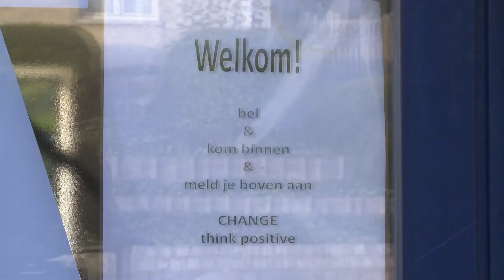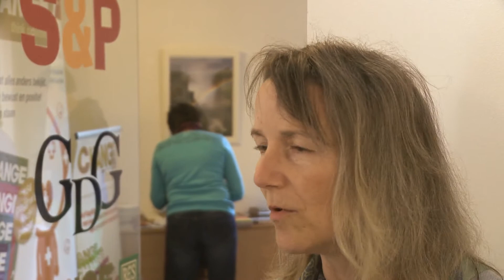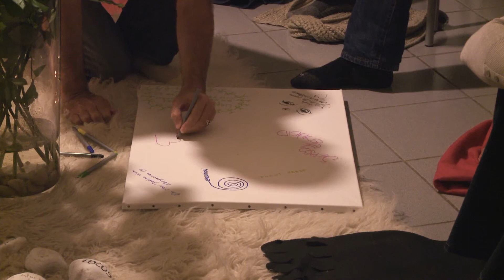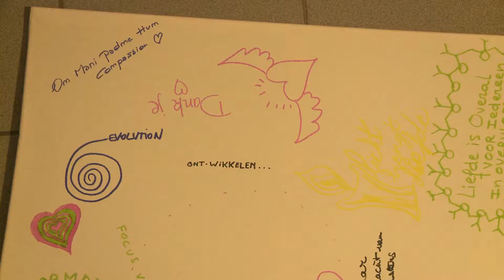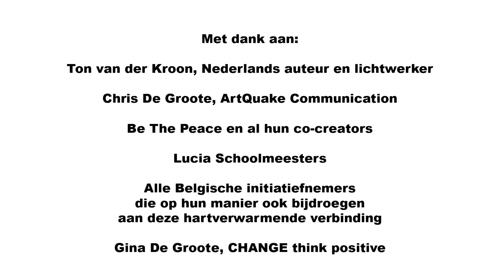Vredesmeditatie voor Syrië - Change Think Positive